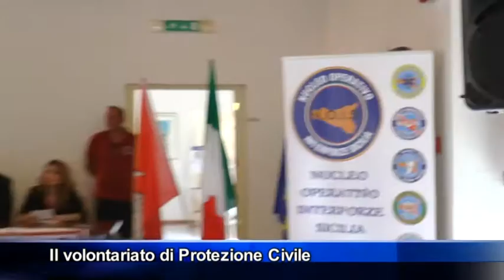Protezione civile, meeting a Sant'Agata Militello